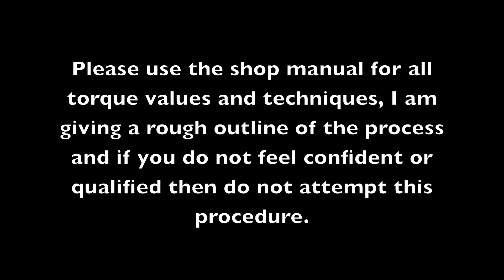Nissan Xterra front brake rotor caliper removal and replacement.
Re and Re of a 2003 Xterra front brakes.